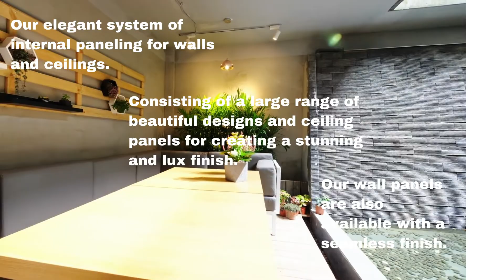4x8FTx3MM Wall Panels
We are the exclusive dealer for Starock Canada. Supplying the best and high-quality
products to commercial and residential at affordable prices. Nothing
compares to our high quality 8x4FT x 3MM sheets.
We won’t be beaten on our retail price! Starting at $250/sheet (8x4FT X 3MM).
Compared to competition $500 - $600 a sheet.
Supplying quality products to commercial and residential at affordable
price.
CREATE YOUR OWN WALL!!! We customized 3D designs on wall panels with
your own image choice!!! We Are Here To Help!
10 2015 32 Ave NE T2E 6Z3
Monday – Saturday: 11 am – 6 pm
Benefits: Eco-Friendly, Lightweight, Durable Construction, Water Proof, Fire
Resistant, Simple Install, Low Maintenance, Anti-Bacterial, and Cost-
Effective
WALL PANEL 4x8FT x 3MM SPECIFICATIONS:
Material: Custom Composite
Thickness: 3MM
Size: 1220MM x 2440MM (4’x8’) Panel
Density: 2.0g/Cm3
Material Pressure Strength: 176MPA
Fire Resistance: Class B1 (difficult to ignite)
UV Resistance: 20um
Size Variation From Heating: 1.2%
Vicat Heat Softening Temp: 207C
Ball Incident Hardness: 78.18V / CM2
Formaldehyde Calculation: 0.05mg/kg
Suitable for Wall, Ceiling, And Showers
8x4FT X 3MM Sheets
Compare: $500-600 a sheet to competition!
- Builders
- Interior Designers
- Contractors
- Renovation Services
- And Many More!!!
We have 14+ Different Designs
Our elegant system of internal paneling for walls and ceilings. Consisting of a large range of beautiful designs and ceiling panels for creating a stunning and lux finish. Our wall panels are also available with a seamless finish.
Resistant, Simple Install, Low Maintenance, Anti-Bacterial, and Cost-Effective

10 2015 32 Ave NE T2E 6Z3